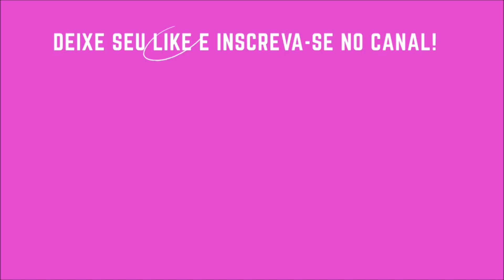COMPRINHA DE SKINCARE DA LOCCITANE COM DIREITO À RESENHA! VALEU A PENA? COMPRAREI NOVAMENTE?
QUEM NÃO AMA UMA COMPRINHA DE SKINCARE? E SE ESSA COMPRINHA DE SKINCARE FOR DA MARCA LOCCITANE COM DIREITO À RESENHA? NESTE VÍDEO EU FALO TUDO! QUAL EU GOSTEI, QUAL NÃO GOSTEI, SE VALEU A PENA E SE VOU COMPRAR NOVAMENTE OU NÃO!

Se quiser assistir mais vídeos de comprinhas do canal, basta clicar no link abaixo: